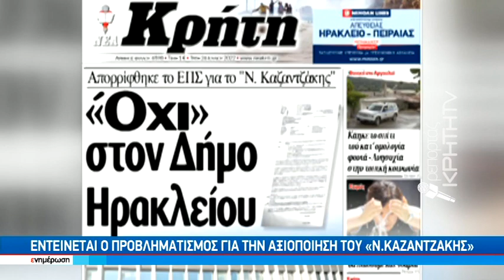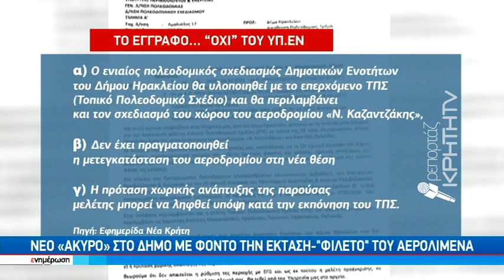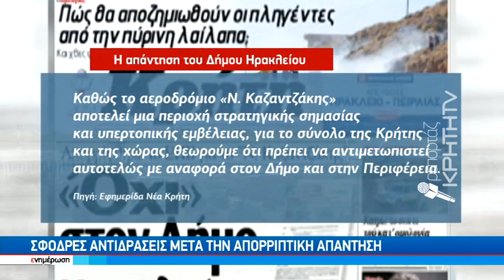Εντείνεται ο προβληματισμός για την αξιοποίηση του «Νίκος Καζαντζάκης»